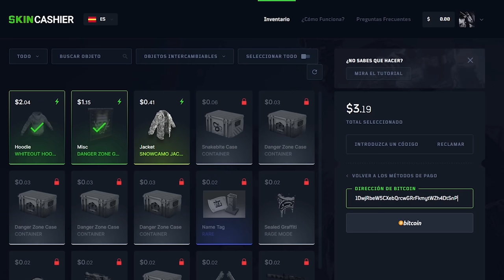MATAMOS A TODO ESTE CLAN EN EL COUNTER RAID! | RUST Gameplay Español